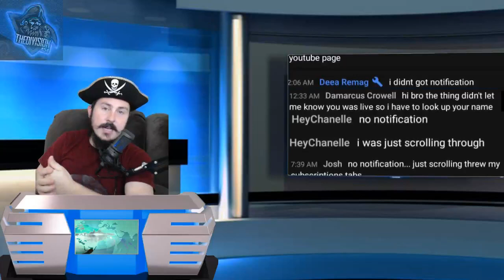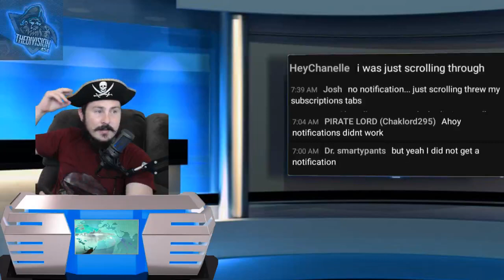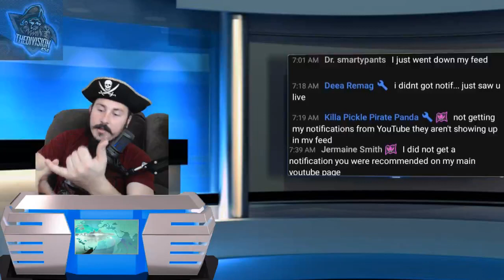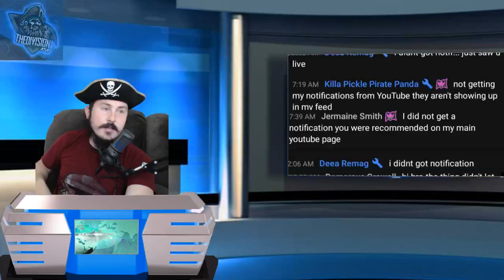Youtube's Notifications Aren't working | A Streamers Rant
Youtube. What's going on. I'm getting tired of seeing People join my stream to tell me They didn't know I was Live. Youtube Please..